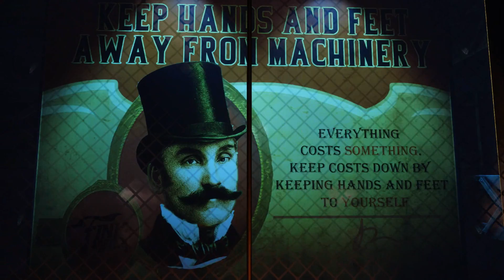DELETE ALL THE WORLD! - Bioshock Infinite (Part 9)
Join me! As we play one of the most amazing games!